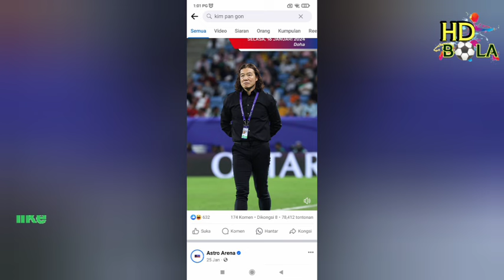14 FEB 2024 | FAM TEGAS JURULATIH ASAL KOREA, KIM PAN GON KEKAL SEHINGGA TAMATNYA KONTRAK